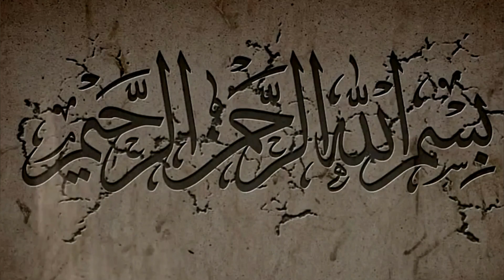Hungry Kittens | We feed it well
Lots of cats on the streets are hungry,  help and feed them..